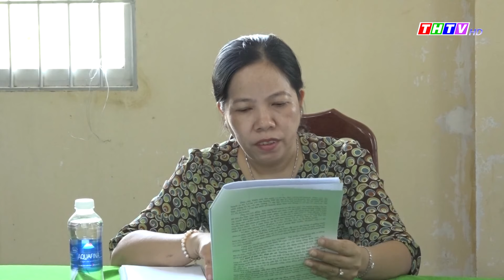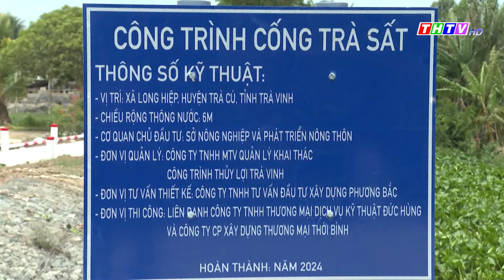Thời sự Chủ Nhật (16/06/2024) | Truyền hình Trà Vinh